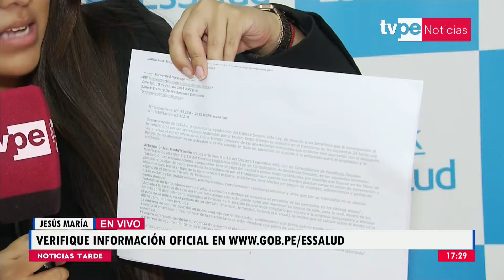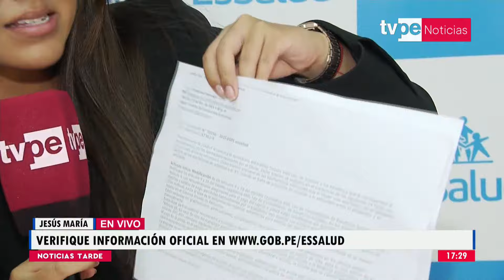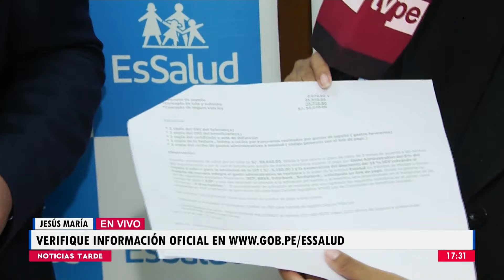EsSalud: advierten estafas sobre reembolsos por subsidios y gastos de sepelios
Asegurados y empleados denuncian estafas sobre reembolsos por subsidios y gastos de sepelios. Alberto Barrenechea, gerente Central de Seguros y Prestaciones Económicas de EsSalud, brinda detalles.

🔴 Continúa informándote con ‘Noticias Tarde’.

- Movistar TV: C31 SD / 731 HD
- Claro TV: C14 SD / 514 HD
- Best Cable: C92
- Star Globalcom: C12